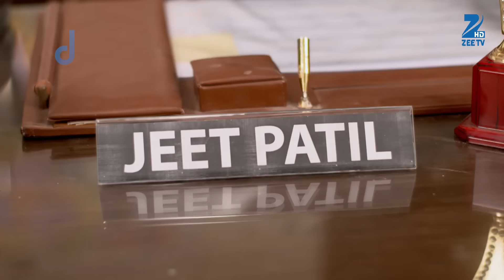Yeh Vaada Raha - Full Ep - 27 - Kartik, Kamla, Abir - Zee TV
Kartik Seeks Tai's Forgiveness. She Assures The Inspector That He'll Get His Money. Lta Saves Vishaka And Brings Her Home. Pyaare Flirts With Bindu And Hema. Vishaka Hugs Kartik.

Show Name : Yeh Vaada Raha
Producer/Star Cast : Ankush Arora,Sonal Vengurlekar,Rinku Karmarkar,Roshni Walia,Zain Imam,Rashmi Gupta

Click here  watch Webisode on YouTube ►PLVqBLRhC9UzEIP4wXmSAewxAYw6ELCkxR
Click here  watch Quick Recap on YouTube ►PLVqBLRhC9UzF5TZTqjXsEz0FMcs74R_mx
Click here  watch HIghlight on YouTube ►PLVqBLRhC9UzHfAP-zodf58NueHUL5A2JI
Click here  watch Week In Shorts on YouTube ►PLVqBLRhC9UzG9kT4d69Le6buEphrD3z0z